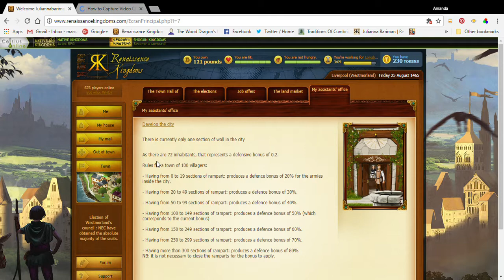Test - before being re-confirmed as Countess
Checking the changes affecting the County Captain position.  This is before the reset when the confirmation of my next term as Countess had happened.  I will be recording right after reset to see if I am allowed to appoint a County Captain again.  (Also I needed to test the screen record system on this laptop.)